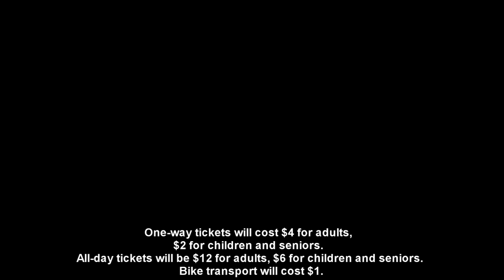Queen City Taxi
Buffalo water taxi travels up and down the inner harbor
One-way tickets will cost $4 for adults, $2 for children and seniors. All-day tickets will be $12 for adults, $6 for children and seniors. Bike transport will cost $1.